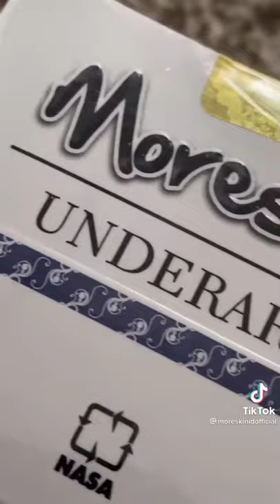Moreskin Underm 081513809617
Moreskin Underarm merupakan produk krim pencerah dari Moreskin group PT NASA untuk anda yang mempunyai masalah pada bagian tubuh yang menghitam termasuk lutut, siku dan bekas luka. Moreskin Underarm mengandung kombinasi Alpha arbutin dan Retinol yang bermanfaat efektif untuk mencerahkan bagian tubuh yang gelap dan menghitam, termasuk area lipatan seperti ketiak, lipatan paha, siku, lutut dan bekas luka yang terdapat pada tubuh.

Terus apakah Moreskin Underarm ini aman diapakai ?
PT.NASA sendiri sudah banyak mengeluarkan produk kesehatan dan produk kecantikan yang aman serta sudah terbukti. Semua produk yang dikeluarkan sudah mendapat ijin edar BPOM resmi dan bebas dari bahan kimia yang berbahaya, hal ini dibuktikan dengan dikeluarkannya nomor registrasi dari BPOM NA 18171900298.

Jadi apa saja manfaat Moreskin Underarm Nasa ?
1. Menghalusakn kulit dan juga melembutkan kulit
2. Menghilangkan bekas luka pada kulit
3. Dapat mencerahkan lipatan paha dan siku
4. Mencerahkan kulit lutut yang menghitam
5. Membantu mencerahkan ketiak dan juga selakangan
6. Mencerahkan bagian tubuh yang gelap
7. Menjaga daerah kulit dari kuman dan jamur

Beberapa manfaat diatas dapat sahabat beauty rasakan setelah pemakaian kurang lebih 2 minggu sampai 1 bulan pemakaian. Jadi kuncinya lakuka perawatan rutin, konsisten dan teratur untuk mendapatkan hasil yang memuaskan.

Cara Pakai Moreskin Underarm
Oleskan krim Underarm pada bagian kulit yang dibutuhkan atau pada bagian kulit lainnya yang ingin dicerahkan